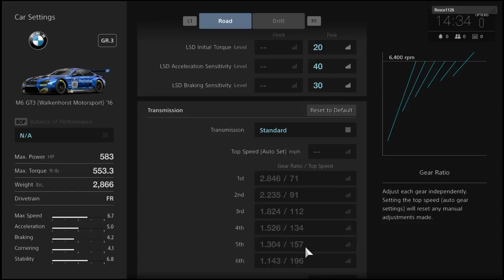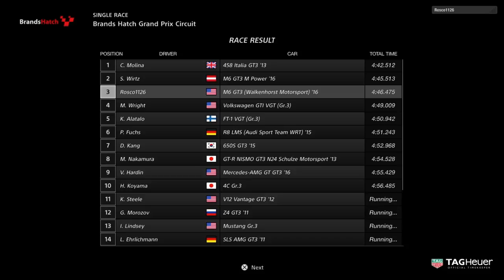Gran Turismo Sport Bmw M6 Gt3 Cockpit View Offline Race Ps4 Gameplay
Playing Gran Turismo Sport closed Beta Using Thrustmaster T300 RS Wheel and t3pa pedals running the Bmw M6 Gt3 Gr.3 Car in Cockpit View on Brands Hatch in a single race against AI on the Standard Ps4